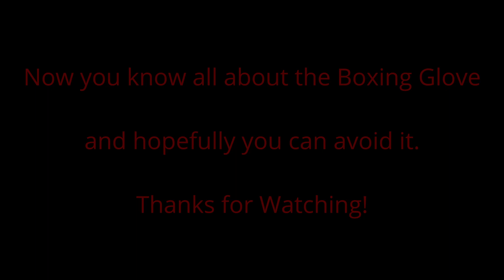The Boxing Glove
Lethal Weapons Episode 12: The Pocket Kife